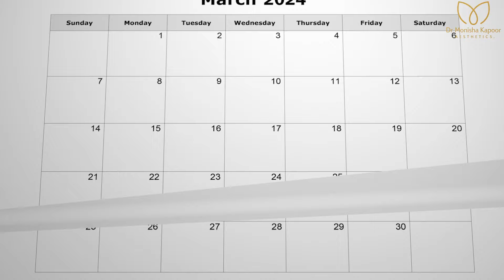Post-Rhinoplasty (Nose Job) | Biggest Mistakes & Challenges Explained by Dr. Monisha Kapoor |India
Hello everyone, today in this particular video, Dr. Monisha Kapoor has explained how patience is essential to witness the results of rhinoplasty. As healing takes time, the nose job results require time to reveal their actual shape. In this specific case, the patient was suffering from Binder's Syndrome (Nasomaxillary Hypoplasia), a rare congenital condition that significantly impacts facial appearance and overall confidence. In this case, the nose tip appeared flattened, the upper lip was flattened, the tip appeared wide, and the ala flared up.

So, in this particular case, Dr. Kapoor corrected her nose and gave her a sharper tip. Initially, when the patient saw her post-surgery results, she was not satisfied due to the angles of her nose. However, now, after 6 months, she is more than happy because she has achieved the nose she had truly expected. Thus, patience and time play a crucial role before undergoing a nose job surgery. It is advisable to seek comprehensive advice from a board-certified surgeon for the best results.
Thank you for being a part of this empowering journey!

📍 Location: J block 18, Saket, New Delhi-110017.

Which query Our Video Solved

rhinoplasty surgery flat nose
rhinoplasty nose surgery animation
celebrity rhinoplasty surgeon
nose surgical rhinoplasty
rhinoplasty for small nose
how to do nose plastic surgery
rhinoplasty big nose to small
rhinoplasty button nose before and after
long nose rhinoplasty before and after
rhinoplasty surgery recovery
rhinoplasty surgery results
rhinoplasty for long nose
rhinoplasty before and after vlog
what does a nose job look like
nose plastic surgery shorts
rhinoplasty surgery review
best nose plastic surgery
nose surgery rhinoplasty cost
rhinoplasty for broken nose
rhinoplasty before and after shorts
permanent non surgical nose job
rhinoplasty after surgery
rhinoplasty transformation
rhinoplasty smaller nose
rhinoplasty before and after male
rhinoplasty for big nose
rhinoplasty steroid injections
non surgical rhinoplasty for flat nose
nose swelling after rhinoplasty
rhinoplasty surgery animation flat nose
flat nose to pointed nose surgery
rhinoplasty side effects long term
rhinoplasty in government hospital
nose jobs before and after compilation
fat nose surgery before and after
nose tip surgery before and after
richardsons face hospital rhinoplasty
non surgical rhinoplasty for wide nose
rhinoplasty non surgical nose job in india
actress nose surgery before and after
jahanvi kapoor nose surgery